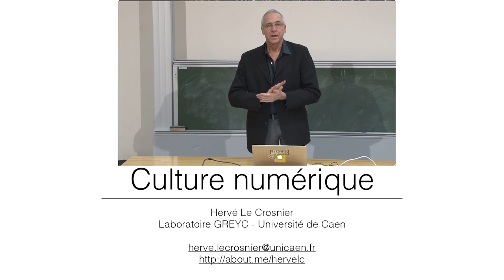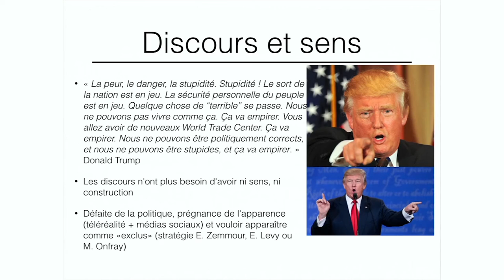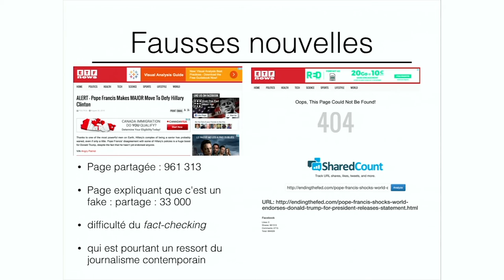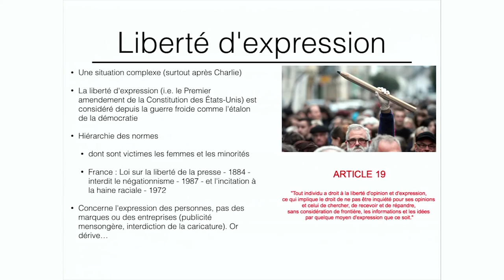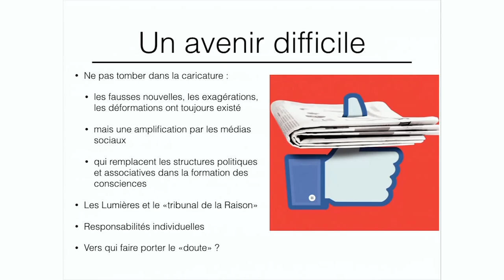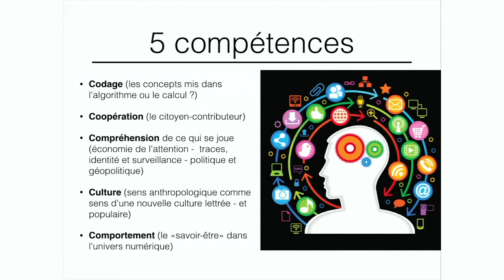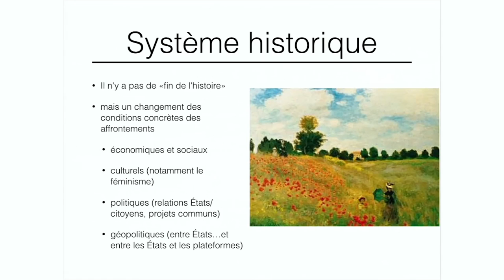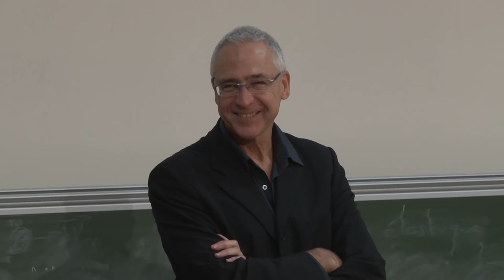08B Culture numérique 2016 Réseaux sociaux - au-delà de la vérité (2/2)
Cours de culture numérique de l'université de Caen Normandie 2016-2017